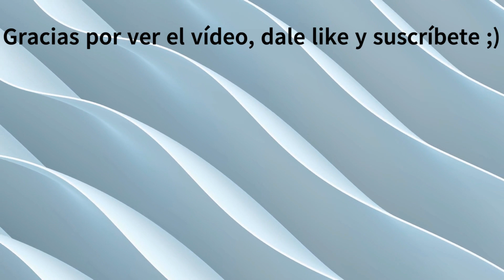Minecraft #3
Hace más de un año que no subía uno de estos vídeos y me apetecía hacerlo. Si aún no has visto los dos anteriores, ¡Míralos también!